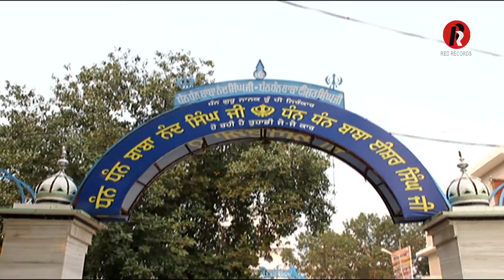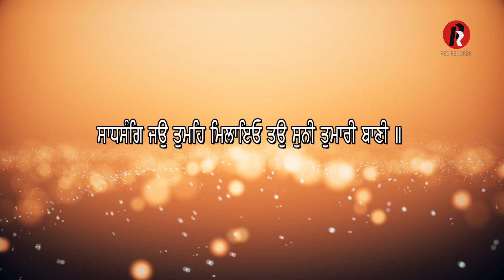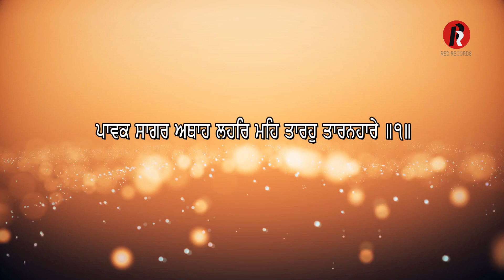TARO TARANHARE BY BHAI GURDEV SINGH JI (OFFICIAL VIDEO) HAJURI RAGI SRI DARBAR SAHIB JI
shabad : Bhagat Naamdev ji

Ragi : Bh. Gurdev Singh ji
Hazuri Ragi SRI DARBAR SAHIB Amritsar
Tabla  Late sh Bittu

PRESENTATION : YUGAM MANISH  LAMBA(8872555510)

RECORDING AT SUKHMANI STUDIO AMRITSAR
RECORDIST SH PARVINDER SINGH

MORNINGPRAYERi# BHGurdevSINGH#hazuriragi#darbarsahib#shabadgurbani#shabadkirtan#beautifulshabad#